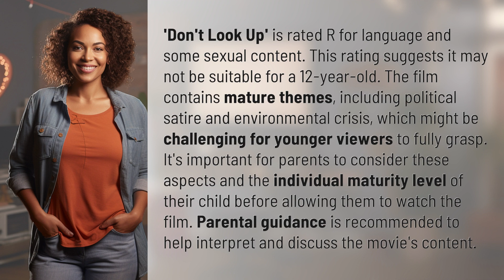Can a 12 year old watch don't look up?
Is 'Don't Look Up' Suitable for a 12-Year-Old? 👉 'Don't Look Up' Rating 👉 Find out if the R-rated film 'Don't Look Up' is appropriate for a 12-year-old, as we explore the mature themes and content that may be challenging for younger viewers. Parental guidance is advised.

Laura S. Harris (2024, February 19.) Can a 12 year old watch don't look up?
    🌐 AskAbout.video